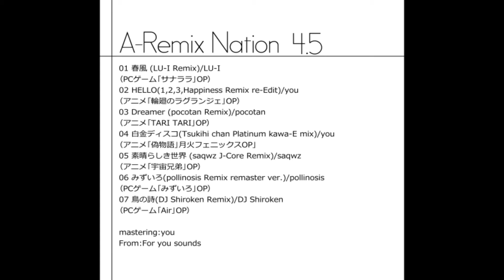春風 (LU-I Remix) ARN4.5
From A-Remix Nation 4.5